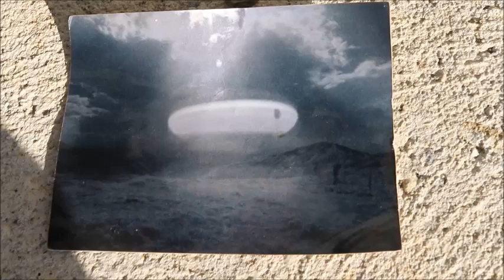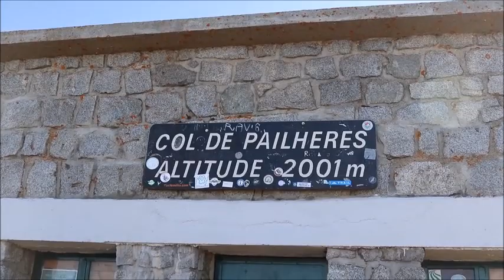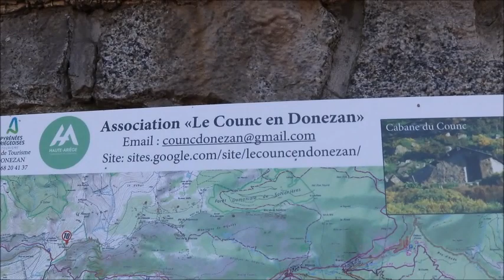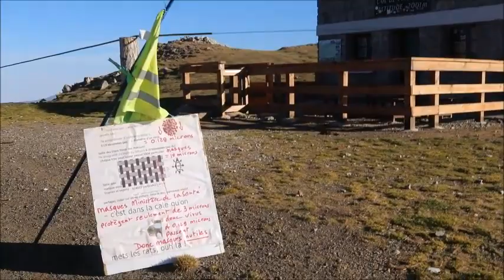Le plus haut Rond Point de France 2001 m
Demandez invitation sur ma page Facebook en attendant qu'on fasse des canaux et chats sur Telegram. Aidez la chaîne Golden Starseed Report en vous abonnant, avec un 'like j'aime' et des commentaires contenant des ashtag # Et soutenez un journaliste libre reporter citoyen : Facebook Toutes mes videos sont sur Odysee Crowdbunker Rumble Abonnez-vous, partagez !